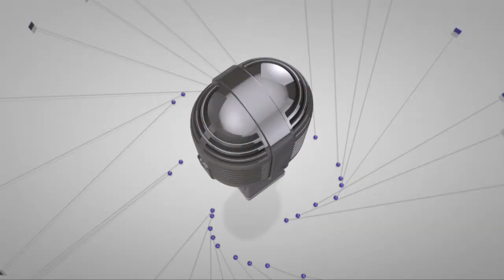Marius Bostan, inițiator RePatriot & Mirabela Miron, manager Avisso Iasi / 28 manager 2018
Repatriot este o platformă de inspirație și încredere pentru românii plecați peste hotare. Echipa de antreprenori de la Repatriot își propune să contrabalanseze corupţia, birocraţia şi neîncrederea în clasa politico-administrativă în așa fel încât să încurajeze repatrierea prin antreprenoriat.
Mirabela Miron manager AVISSO și reprezentant RePatriot Iași, alături de inițiatorul Repatriot, Marius Bostan la acest dialog despre avantajele repatrierii prin antreprenoriat.